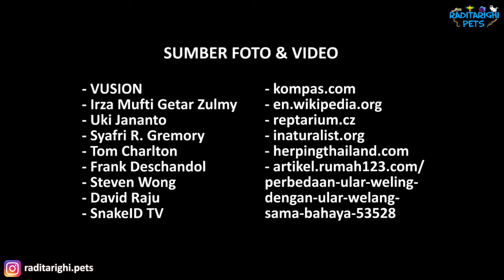Cara Membedakan Ular Weling (Bungarus candidus) dan Ular Welang (Bungarus fasciatus) PALING AKURAT!!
Halo teman" kembali lagi di channel Raditarighi Pets, kali ini aku ingin memperkenalkan segmen/playlist baru yaitu SEBUAH PERBEDAAN, jadi di segmen/playlist ini aku akan "breakdown" jenis binatang yang serupa tapi tak sama

Di video ini aku akan membahas tentang jenis ular belang" yang berbisa yaitu ular weling dan ular welang, sekilas mirip tapi beberapa ciri" yg membedakan mereka. Dan ada ular impostornya lho, wah maksudnya gimana tuh mas? Udah langsung tonton aja videonya ya!